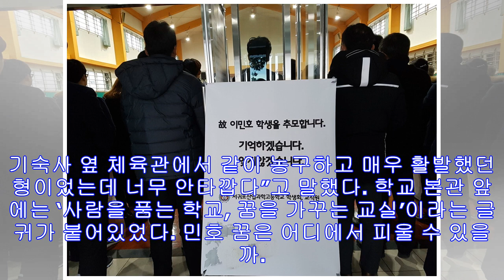민호의 마지막 길…“한라산에 내린 눈 밟고 하늘로 가거라”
현장실습 중 숨진 이민호군의 늦은 장례식이 6일 오전 제주 서귀포시 서귀포산업과학고에서 제주도교육청장으로 거행됐다. 허호준 기자 참고 참았던 울음이 목구멍을 타고 넘어왔다. 그렇게...